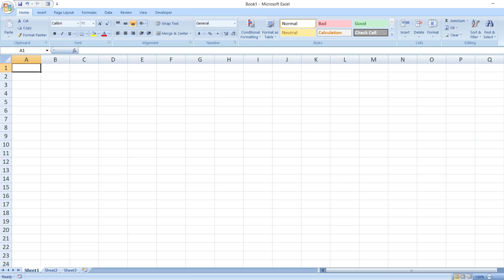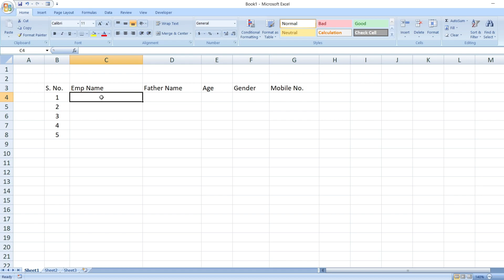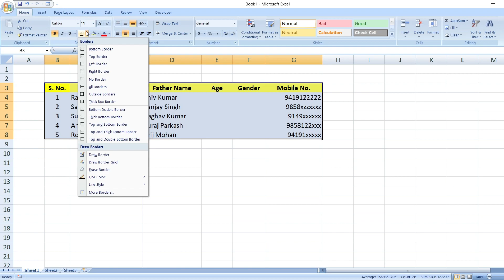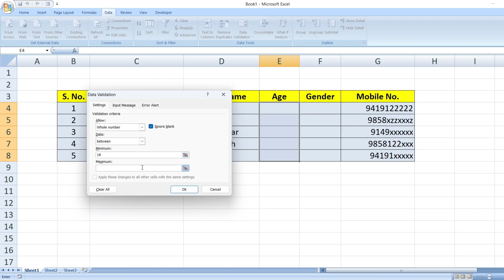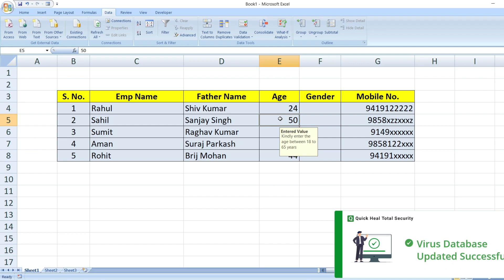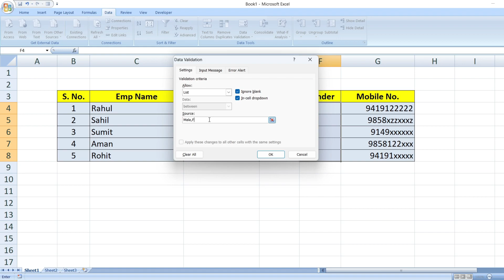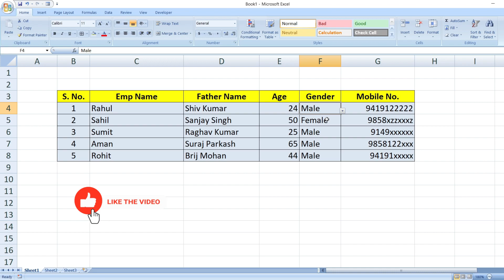Use of Data Validation with Whole No. Input Msg, Error alert & List Options | Data Validation Excel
Your feedback helps us create better content for you!

Laptop used
Mike Used

Details in the video like Home address, Email addresses, Sign-in credentials, Phone numbers, Passport number, Bank account information are demo do not belong to a real human.

This video is not intended to spread rumours, offend, or hurt the sentiments of any religion, communities or individuals, or to bring disrepute to any person (living or dead). The viewer should always do their diligence and anyone who wishes to apply the ideas contained in the video takes full responsibility for it.

Also, it is done at their own risk and consequences. The material contained in this video cannot replace or substitute for the services of trained professionals in any field including, but not limited to, financial, medical, psychological or legal matters.

Aman Deep and the producers of CSC Jammu channel do not take responsibility for any direct, indirect, implied, punitive, special, incidental, or other consequential damages arising directly or indirectly on account of any actions taken based on the video.

Aman Deep and the producers of the video disclaim any kind of claim of libel, slander or any other kind of claim or suit of any sort. Viewers discretion is advised.